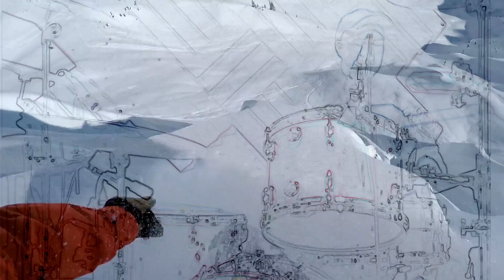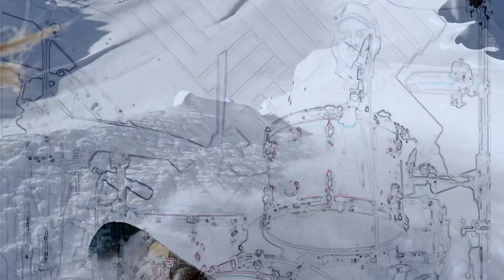Snowboarding with Willie D.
Willie is at it again!! I got some test footage from Marcos at Firefly studios from our upcoming podcast of Drum Syndicate and this what I came up with. Special thanks to snowboarder John Jackson and Skid Kids for the awesome footage!!